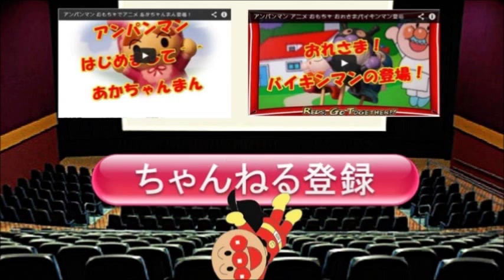Anpanman anime toys【Timmy, shokupann put up the Suzan CHAN, Holleman】anpanman Animation